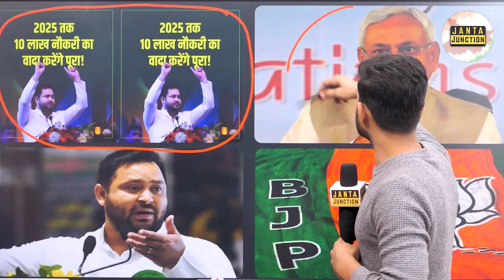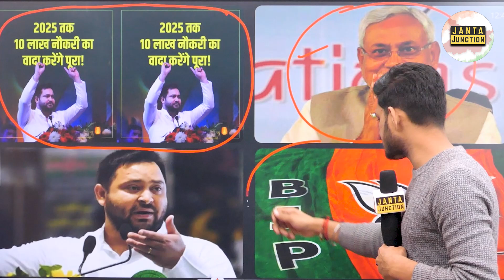2025 तक Tejashwi Yadav देंगे 10 लाख नौकरी, अब फ्रंटफूड पर करने लगें बैटिंग ।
तेजस्वी यादव अब फ्रंटफूड पर करने लगें बैटिंग, 2025 तक 10 लाख नौकरी देने का किया वादा, अब तो मुख्यमंत्री बनने से नीतीश कुमार भी नही रोक पाएंगे ।